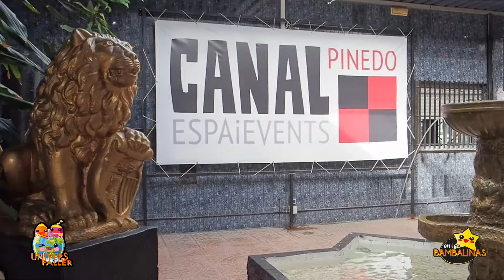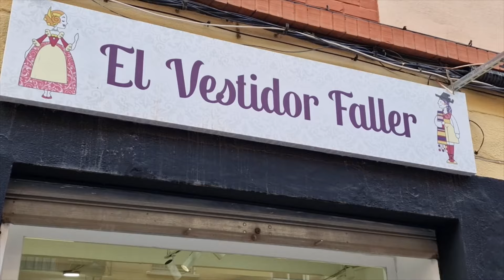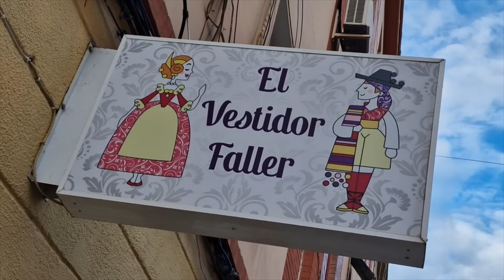Playbacks JCF 25 Falla POETA GARCÍA LORCA OLTÀ Categoría B